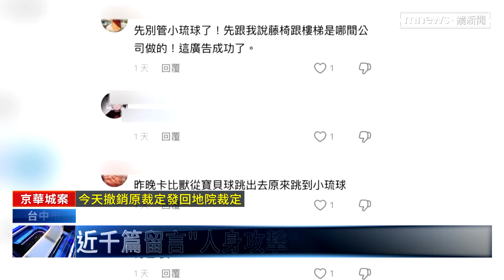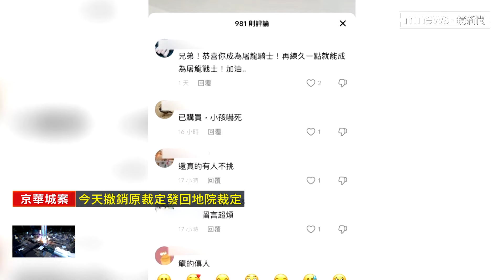宣傳民宿影片遭網留言攻擊 提告84網友抗霸凌｜鏡新聞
台中一名張小姐幫朋友合拍短影音，介紹小琉球的民宿，沒想到影片上傳平台之後，卻遭到許多網友對他的身材外貌進行人身攻擊。張小姐說，雖然自己 心情是沒有受到影響，但對於網路霸凌，他覺得不應該姑息，所以在親友團的協助下，搜集了84位網友的個資，直接來到警局報案提告。